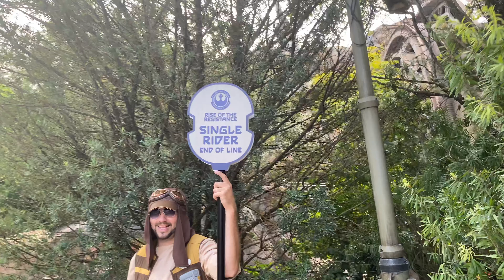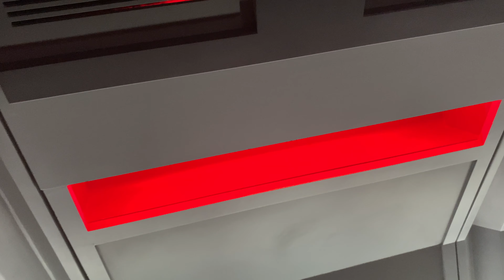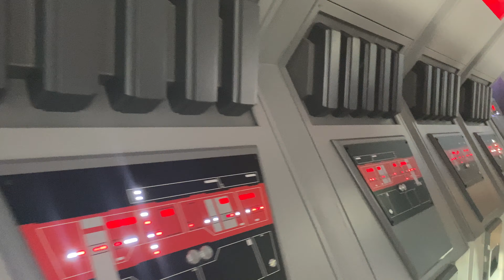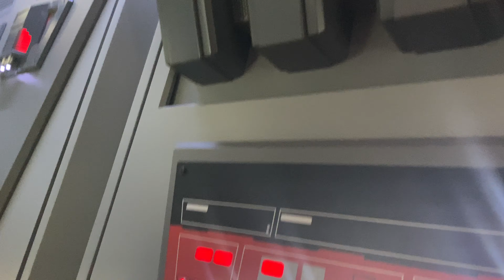Single Rider Line | Rise of the Resistance | Disney's Hollywood Studios | What You See & Miss | 4K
Welcome to PixieDustSprinkles!  In this video you'll be able to see how you access the Single Rider Line of Rise of the Resistance at Disney's Hollywood Studios.  You can see where exactly the line takes you and some queqe